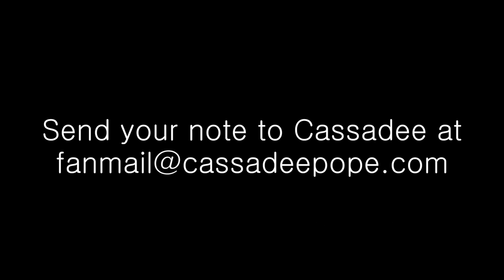Cassadee Pope Fan Surprises - Tristin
Cassadee Pope responds to fan mail with some special surprises. In this video she sends a message to Tristin.